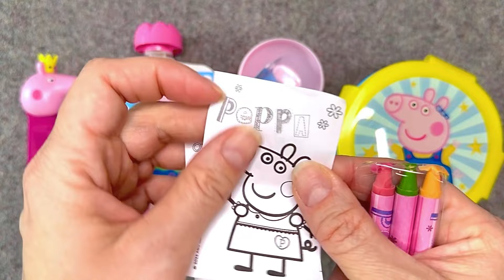Peppa Pig ❤️ Gabby’s Dollhouse Candy ASMR | Lollipop Surprise Egg & Toys Unboxing | Satisfying Video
Peppa Pig ❤️ Gabby’s Dollhouse Candy ASMR | Sweets Marshmallow Lollipop Surprise Egg & Toys Unboxing | Satisfying Video